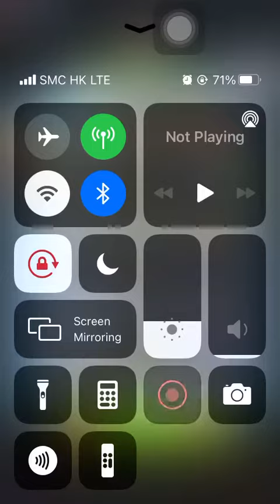Special Missions 1 20231108 Aggretsuko : a Short timer Strikes Back! 烈子 Puzzle Gameplay